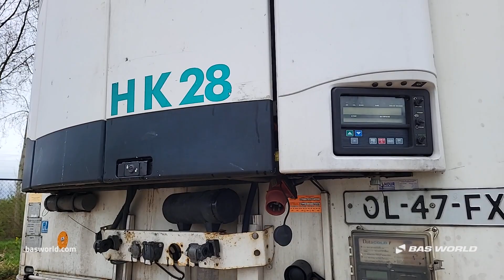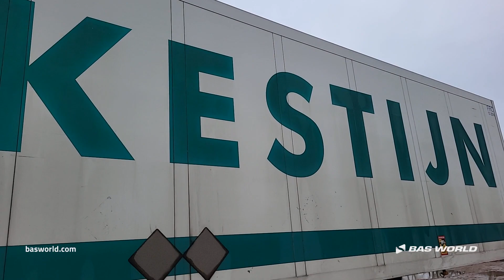70238068 Schmitz SKO24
Schmitz SKO24